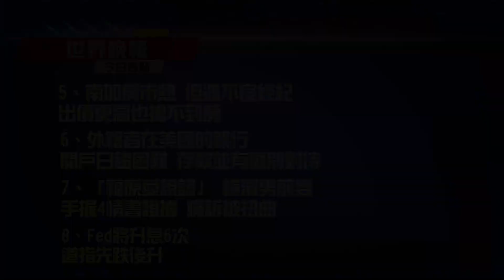日本福島強震規模上修為7.4 至少92人受傷！經濟衰退+烏俄戰爭 習近平權力現裂痕 引黨內大佬質疑！【3/16晚報】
0:00 今日看點

01:09 (1)經濟衰退+烏俄戰爭 習近平權力恐現裂痕

01:43 (2)日本福島強震規模上修為7.4 至少92人受傷

02:19 (3)美起訴五知名華人 涉為中國「鎮壓計畫」監控騷擾美居民

02:54 (4)拜登：普亭是戰犯

03:27 (5)南加房市熱 但遇不良經紀 出價更高也搶不到房

03:59 (6)外籍者在美國的銀行開戶日趨困難 存款並有區別對待

04:43 (7)「福原愛說謊」 橫濱男前妻手握4情書證據 痛訴被扭曲

05:26 (8)Fed將升息6次 道指先跌後升